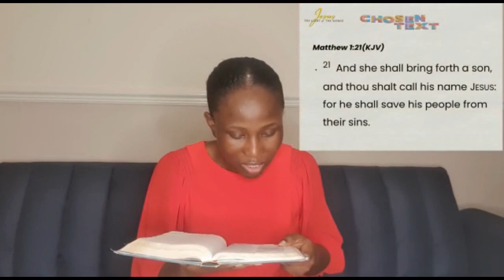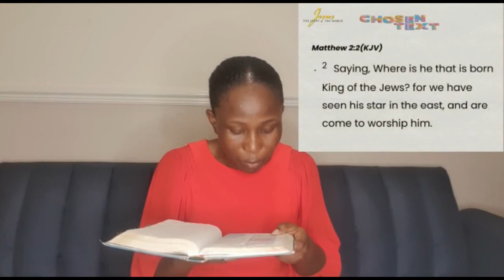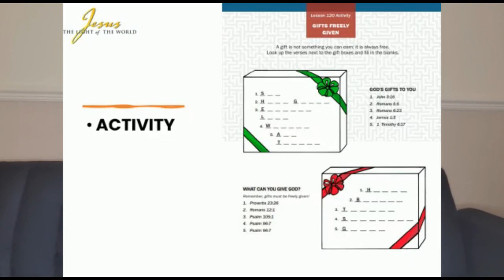18-12-2022: Elementary Sunday School kids video